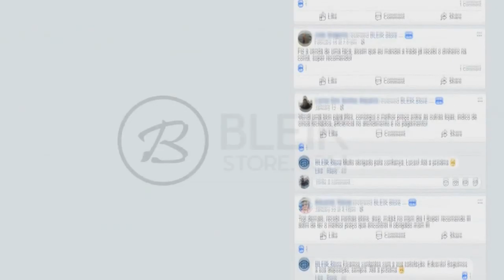COLDZERA & FERGOD TROLANDO O TACO! Quando TACO Abrir STREAM! 2 🤣 ‹ AleArts ›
👽Cupom: ''alearts1''

About Business!